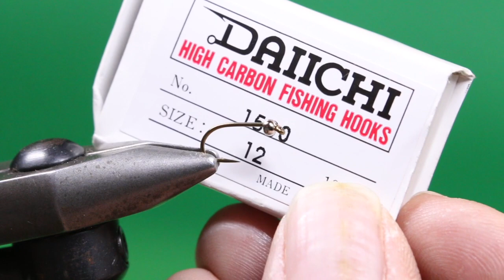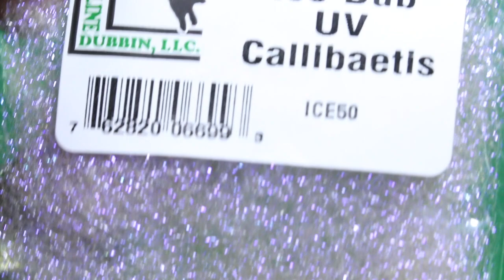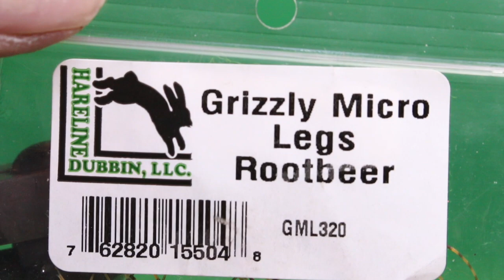Unbelievably Easy Boatman Pattern | Tie My Bearded Boatman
Water boatman and their larger backswimmer cousins are excellent patterns in early spring, just after ice off, and again during the fall.  When these air-breathing aquatic insects take flight and return to the water, trout often lose their minds.  The fishing is often outstanding.

My Bearded Boatman is simple to tie. When trout are targetting water boatmen, this is a pattern you might want to consider adding to your fly box.

Bearded Boatman
Hook:  Daiichi 1530 or 1550 #12-#16
Thread: 8/0 or 70 Denier, Red, White or Yellow
Shellback:  Rainy's Stretch Flex, 1/8", Reddish Brown
Body:  Mirage Opal Mylar, Medium
Beard: Ice Dub, Callibaetis
Legs: Grizzly Micro Legs, Rootbeer:
Bead: Tungsten, Silver

8/0 or 70 Denier Tying Thread, Red, White, or Yellow
Rainy's Stretch Flex, 1/8", Reddish Brown

Learn how to fly fish lakes through my Stillwater Essentials Masterclass